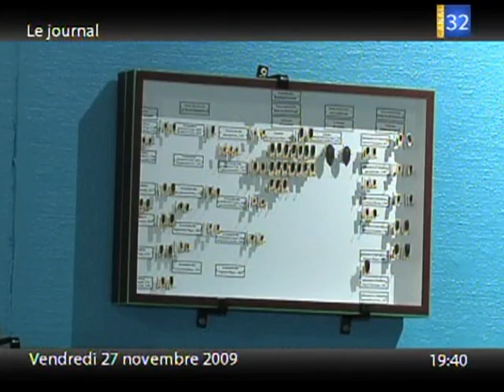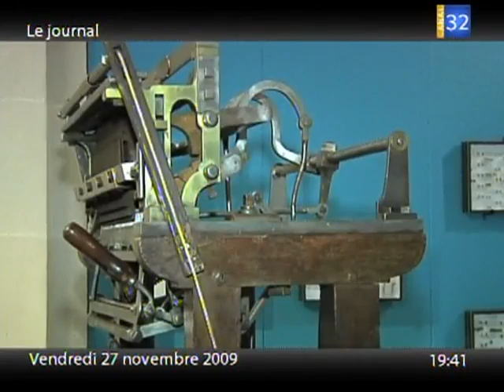60 ans des Amis du musées d'art et d'histoires de Troyes!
L'association des amis du musées d'art et d'histoires de Troyes expose une sélection d'oeuvres à l'occasion l'anniversaire de son existence. (Droits réservés. Pour toute exploitation commerciale, veuillez nous contacter